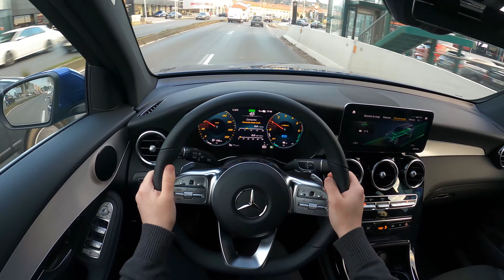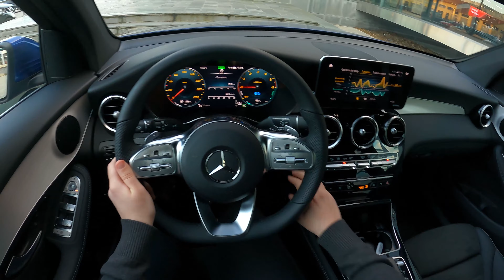Mercedes GLC 300 de (2021) | POV Test Drive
Test drive del nuevo Mercedes-Benz GLC 300 de 4MATIC (2021). Este Mercedes-Benz GLC 300 de monta una mecánica híbrida con una potencia máxima de 306 CV y 700 Nm. El motor de combustión interna diésel tiene cuatro cilindros con una cilindrada de 1.950 cm3 que entrega 194 caballos de fuerza y 400 Nm, el motor eléctrico dispone de 122 CV, 440 Nm y en modo 100% eléctrico dispone de una autonomía de 45km según ciclo WLTP. El Mercedes-Benz GLC 300 de, va de 0-100 km / h en 6,2seg y tiene una velocidad máxima de 230 km / h. Tiene una transmisión automática 9G-Tronic. Emisión de CO2 WLTP: 45 gr / km. Consumo de combustible WLTP l / 100km: Combinado 1,7 l/100km.

Precio de salida del nuevo Mercedes-Benz GLC 300 de 4MATIC (2021): 64.200 euros (en España)
Precio del coche probado: Precio: 69.239 euros.
Color Exterior: Azul brillante.
Interior: Tablero de instrumentos y línea de cintura en las puertas en símil de cuero ARTICO.
Llantas: Llantas de aleación AMG de 48,3 cm (19") y diseño de 5 radios doble.
Equipamiento opcional:
Paquete Business
AMG Line
PARKTRONIC
Asientos calefactados para conductor y acompañante

Para más información, ofertas etc... sobre este y otros modelos de Mercedes-Benz podéis visitar la web oficial del grupo Louzao (concesionario oficial Mercedes-Benz en Galicia)

--- ENGLISH
Test drive of the new Mercedes-Benz GLC 300 from 4MATIC (2021). This Mercedes-Benz GLC 300 is mounted on a hybrid mechanics with a maximum power of 306 hp and 700 Nm. The diesel internal combustion engine has four cylinders with a displacement of 1,950 cm3 that delivers 194 horsepower and 400 Nm, the electric motor has 122 hp, 440 Nm and in 100% electric mode it has a range of 45 km according to the WLTP cycle . The Mercedes-Benz GLC 300 of, goes from 0-100 km / h in 6.2sec and has a top speed of 230 km / h. It has a 9G-Tronic automatic transmission. WLTP CO2 emission: 45 gr / km. Fuel consumption WLTP l / 100km: Combined 1.7 l / 100km.

Starting price of the new Mercedes-Benz GLC 300 from 4MATIC (2021): 64,200 euros (in Spain)
Price of the tested car: Price: 69,239 euros.
Exterior Color: Bright blue.
Interior: Dashboard and door beltline in ARTICO man-made leather.
Wheels: 48.3 cm (19 ") AMG light-alloy wheels in 5-twin-spoke design.
Optional equipment:
Business Package
AMG Line
PARKTRONIC
Heated seats for driver and front passenger